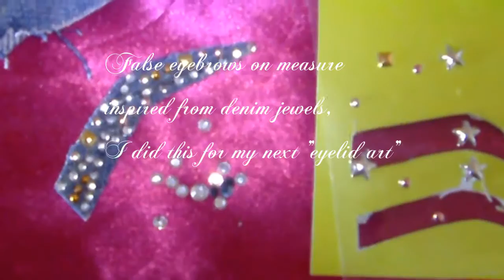DIY false eyebrows on measure denim jeans inspired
Excuse bad quality of video, I have problems with new videocamera! When is impossible to glue some decorations directly on our eyebrows, you can use this technique for creating false eyebrows on measure, in this video I inspired from my denim jeans jewels, hope is helpful , next video for a new makeup with this accessory:) leave a comment and share if you like it :)
materials list:
bricolage mat
cutter
a sheet of transparent plastic
greaseproof paper
pencil
Scotch tape
spirit gum
rhinestones and studs for nail art
toothpick
cloth or paper as base